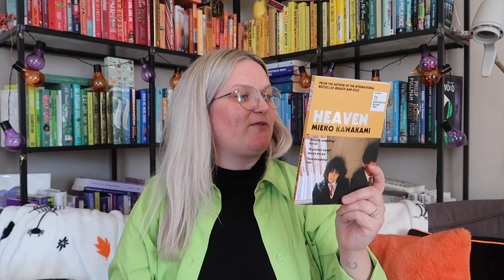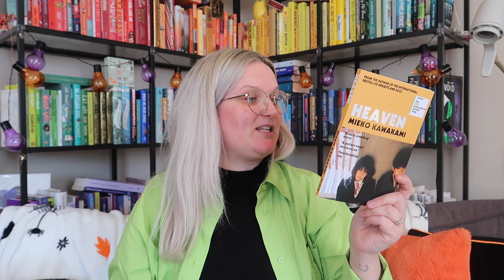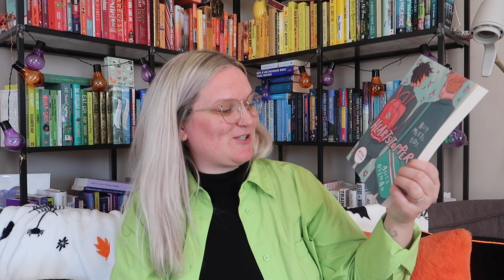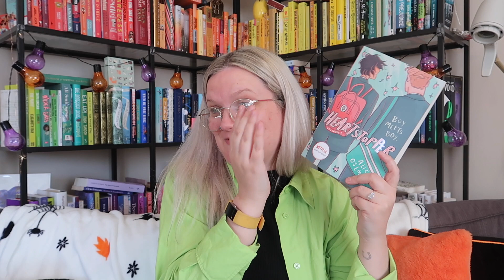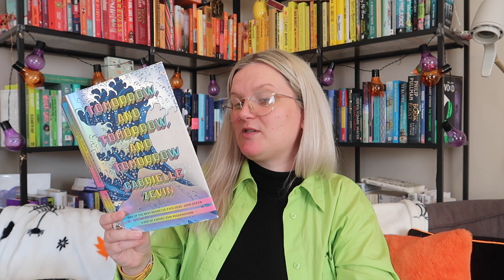Books Are My Bag Readers Awards | Lauren and the Books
Hello!

Here I am unboxing the nomination for the Books Are My Bag Readers Awards 'Breakthrough Author' category.

Books mentioned:
'Heaven' by Mieko Kawakami
'Bunny vs Monkey: Rise of the Maniacal Badger' by Jamie Smart
'Heartstopper: Volume I' by Alice Oseman

Gousto stuff mentioned:
Please copy and paste below link into your web browser:
cook.gousto.co.uk/raf/?promo_code=LAURE37552982&utm_source=weblink